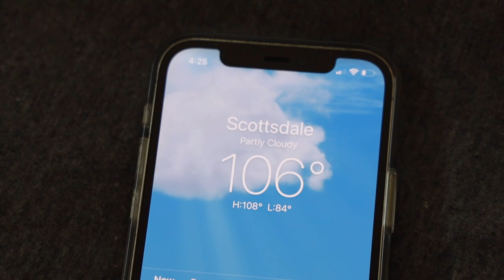the world's strongest sunscreen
I  BOUGHT THE WORLD'S STRONGEST SUNSCREEN LMAO!